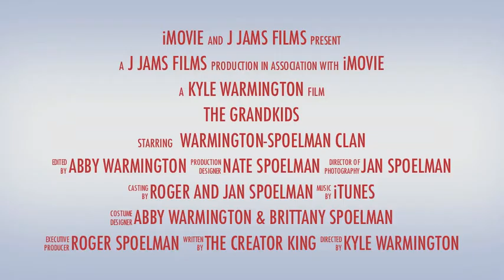TheGrandKids TRAILER.mov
The feature film coming in 2012 for the Spoelman grandparents from all the video footage they have shot of their grandkids over the last couple years.  I am compiling it into a medium they can use to show people and enjoy.  Very few people like to sit and watch hours of footage but they will watch a fun and engaging montage video.  This is the trailer to open it up.